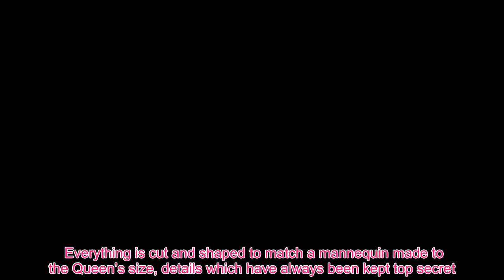Meghan Fashion - Queen Elizabeth II: What really happens to monarch's old clothes? Could you own an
Queen Elizabeth is well known for her distinctive style in her old age and often chooses bold colours when she steps out. She appears to have a never-ending array of coats, hats and dresses - all of which are much discussed when she makes a public appearance. Just like anybody, the Queen does eventually get tired of certain items in her wardrobe. A royal expert has now revealed what really happens to these discarded outfits when Her Majesty no longer wants them. Author Brian Hoey made the revelation in his 2011 book Not in Front of the Corgis. “The Queen’s clothes are a constant source of comment in the media and she will wear a favourite outfit for years,” wrote Hoey. “When she finally tires of it, she will hand it to one of her dressers, who can either wear it or sell it.” So will everyone know if an item once belonged to the Queen? Unfortunately, this is not the case, according to the author. “[There is] one provison,” he said, “all labels must be removed and anything that could possibly identify it as having come from royalty obliterated.” If items are sold, does this mean anyone could end up buying an outfit once worn by the Queen of England? Incredibly, the answer is yes. Royal attire has ended up on sale to the general public before - but most likely no one had a clue. “One frock found its way to a jumble sale near Sandringham, but in spite of its obvious quality, it failed to sell,” wrote Hoey. Many of the Queen’s clothes are designed and made at the palace by senior dresser Angela Kelly and her team. Kelly, who was taken on as a dresser in 1993 after working as a housekeeper for a British diplomat, once explained: “The Queen loves clothes and is a real expert on fabrics. “It’s not been a question of me teaching the Queen, it’s been the other way around.” Kelly sketches at least four different designs for a particular piece of fabric, from which the Queen can choose. After initial discussions, she produces a technical drawing from which the pattern is cut. Everything is cut and shaped to match a mannequin made to the Queen’s size, details which have always been kept top secret. A prototype, or toile, is then made from rough cotton allowing the design to be tweaked before the final fabric is cut. Fitting sessions typically last half a day. Four or five outfits are fitted at each session to make the best use of time. Up to 12 people staff the Queen’s wardrobe department for big occasions, including three dressmakers, a milliner and four dressers whose job it is to help the Queen get dressed as well as keep her clothes in pristine condition.